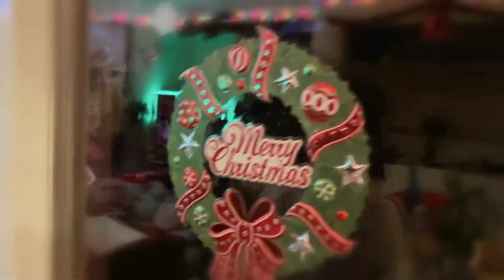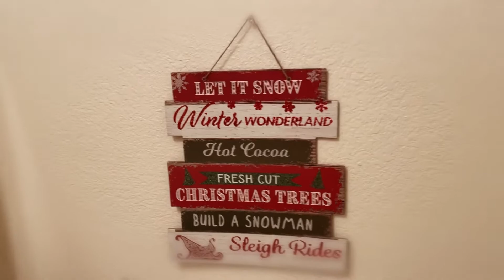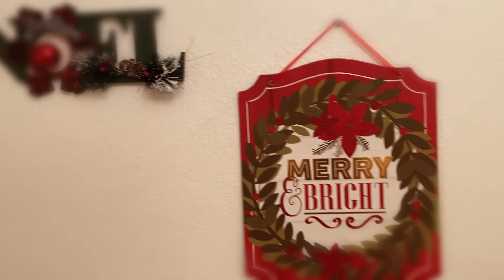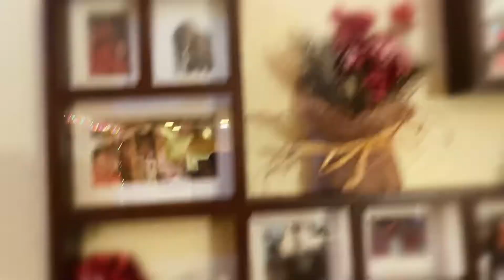WALKTHROUGH OF IN HOUSE CHRISTMAS DECORATIONS